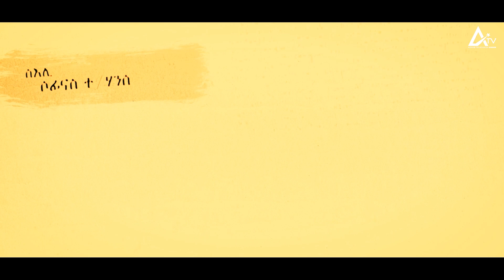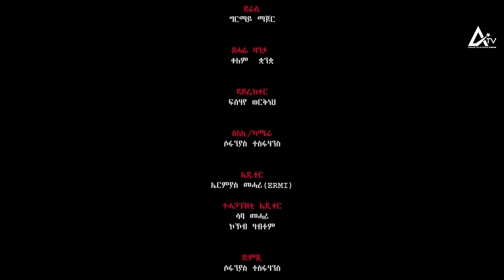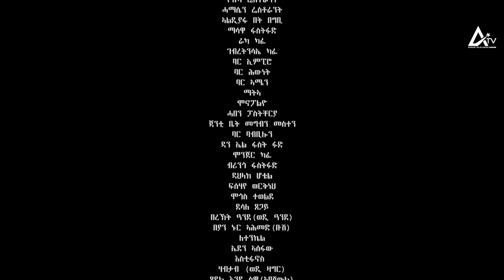New Eritrean Movie CHIRA NEBRI Part 14